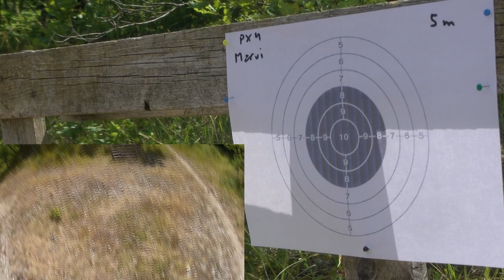Airsoft - Tokyo Marui Beretta PX4 GBB shooting Test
Temperature 34°C
0.25g Xtreme precision bio
Abbey Predator 144a gas
Target size A4